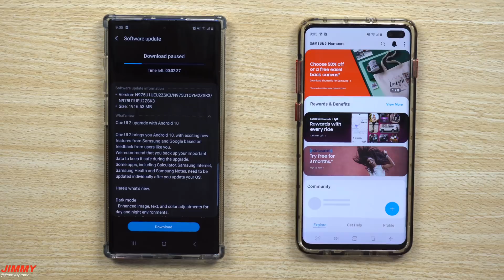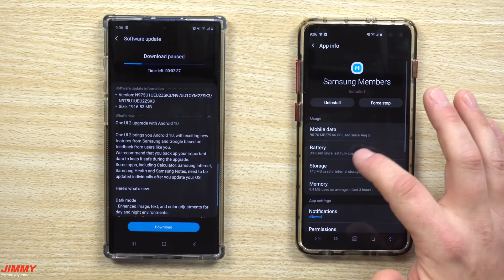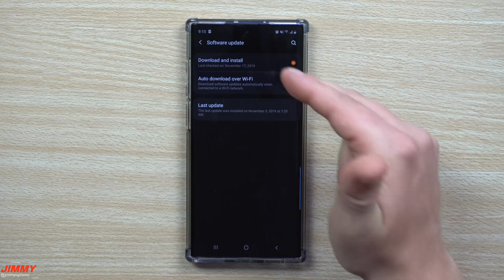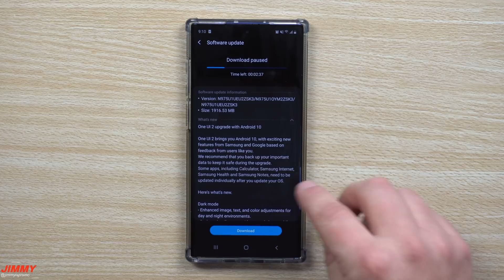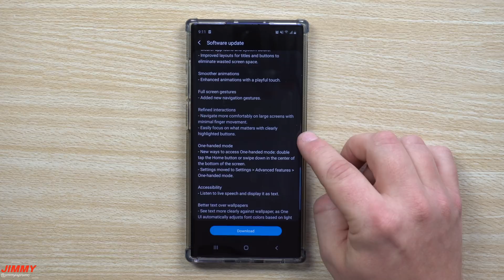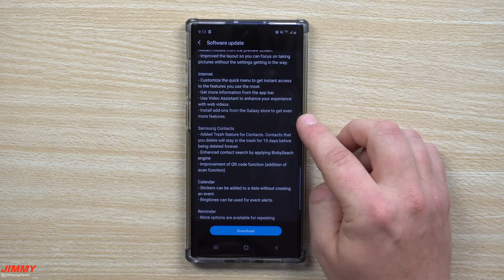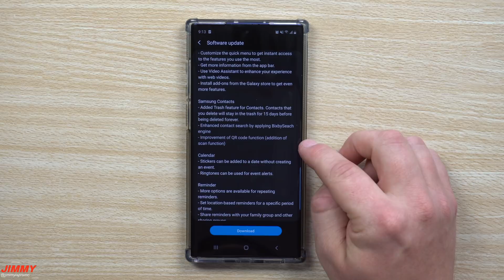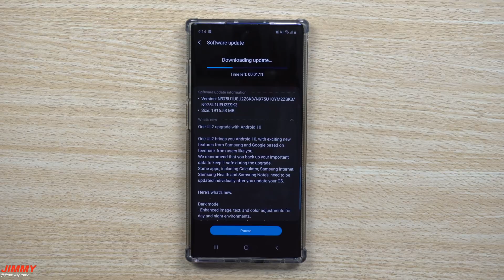How To Download One UI 2.0 Beta (Troubleshooting)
Welcome to the home of the best How-to guides for your Samsung Galaxy needs. In today's video, we will go over how to register and download the One UI 2.0 Beta program for the Galaxy Note 10 Series. Has to be with compatible Note 10. Also some troubleshooting that I ran into.
ONCE I WAS UPDATED. I RE-SIGNED INTO MY MAIN SAMSUNG ACCT.